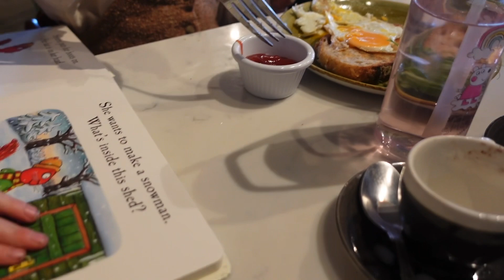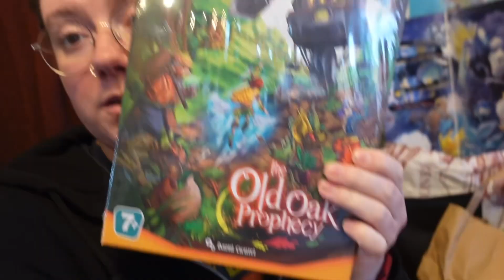VLOGMAS Day 5